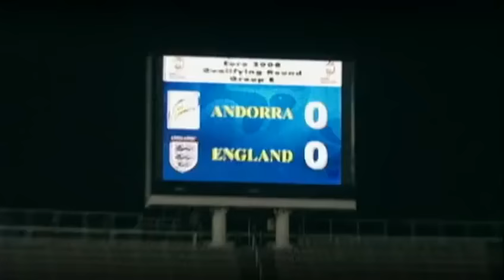England V Croatia (21st November 2007)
2008 European Championship Qualifier
Group E
Copyright: BBC & FA